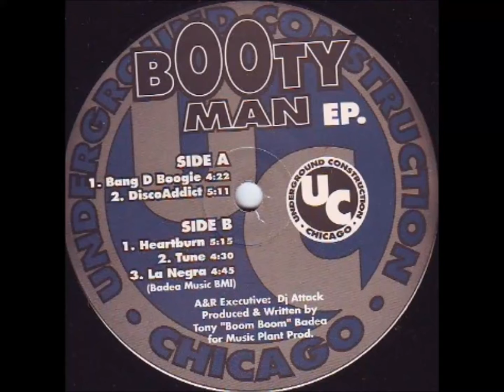Tony Boom Boom Badea ‎– A1 - Bang D Boogie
Tony "Boom Boom" Badea ‎– Booty Man EP
Underground Construction ‎– UC 262
(1997)